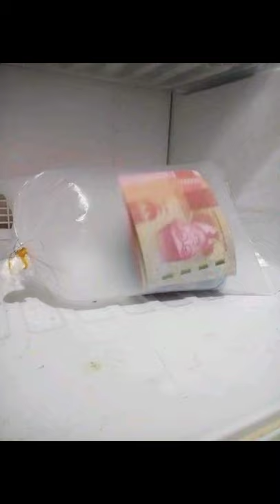"MEMORIES SONG?" 🤣🤣🤣 || TiKtOk MEMES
BTW Tnx for watching! 😊